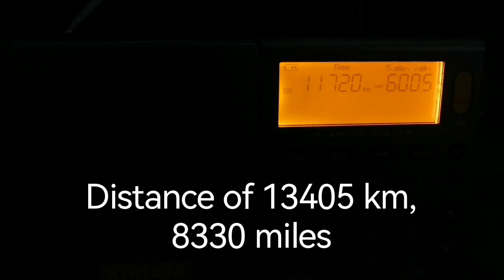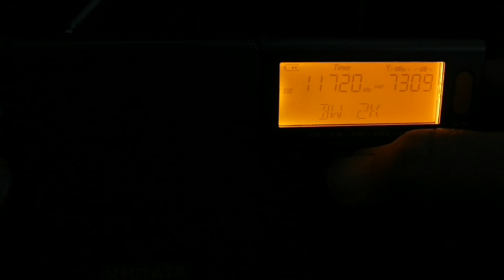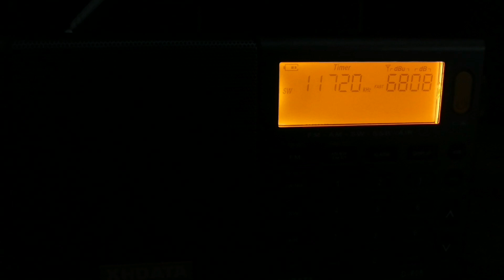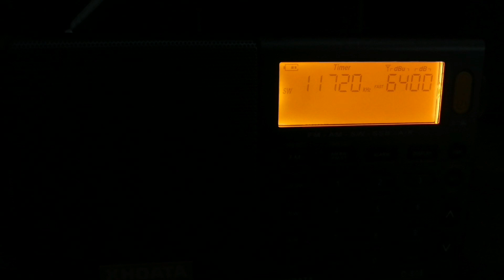VOA all the way from North Carolina 11720 kHz very clear on XHDATA D-808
Very clear reception of VOA in English 11720 kHz on the XHDATA D-808 with a 10 metre (27 feet) wire. This is the news bulletin. Signals comes from Greenville, North Carolina, a distance of 13405 km or 8330 miles from my location in Johannesburg, South Africa.